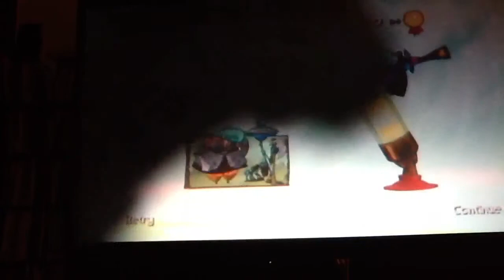Rayman Origins with A&E #2: Attack!!!!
#2 of our lp.